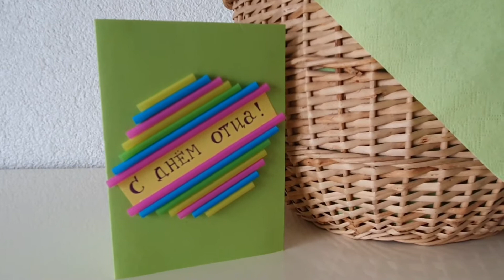ЖИЗНЬ В ГЕРМАНИИ. ДЕНЬ ОТЦА НА КАРАНТИНЕ.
Поздравляем всех пап с праздником!
В этом видео мы делимся своей идеей,как можно легко и быстро сделать и украсить подарок для папы,а так же оригинальную открытку к подарку.